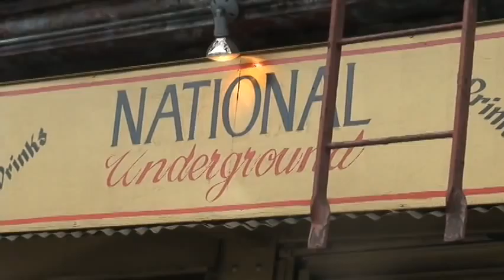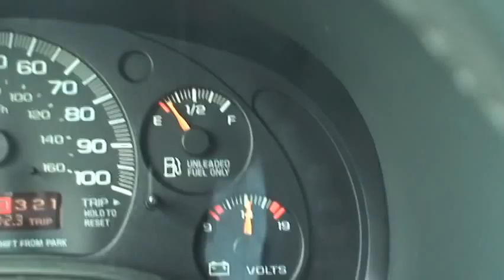Voice Driven - Joey DeGraw May '09 Spring Tour - Day 1!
Brian needs to drive the van to Chicago for the beginning of the tour. Joey needs to fly to Nashville first and Andy is flying to Chicago to spend some time with family in the area. Well, not everything goes as planned.